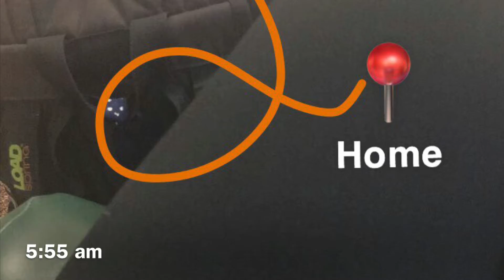Travel home with me vlog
I went home!

With finals and college being stressful I was not able to get this video up as soon as I wanted it to.

I hope you guys enjoy this video! And if you ever are home sick, go home for a weekend or week, it’s worth it.